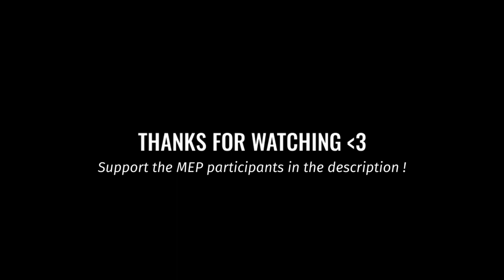☆ Glowing in the Dark | COMPLETE GACHA MEP | (late) 500 SUB SPECIAL | Gacha Club | Itz SkyLight XD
Yes I posted this on my vacation LMAO

And yes, this MEP is finally COMPLETED!! I thought this MEP wouldn't be a success, but im glad everyone got to finish their parts. I wanna thank the MEP participants for finishing their part in time, or else this MEP wouldn't be successful HAHA- 💙

I might post another MEP soon. if you do wanna join, just subscribe to this channel with notifications on so you can keep a look-out on the next MEP I will host! 🔔

Okay idk what else to say so UHHH I'll just leave this short for now. (if I do wanna add smth, I'll edit the desc ☆)
[CHANNEL INTRO]
- Heya! Welcome to my description! I'm SkyLight, But call me Sky. I'm a small gachatuber trying to reach 600 subs! and Yup, I make gacha content! like Memes, Music videos, Meps, Collabs with friends, Fake collabs, Mep parts, and more! if you love this video I made, click the like button! if you like the content I make, subscribe! and leave notifications on for future videos. Don't worry, I won't force. It's your choice to do it :D
[TIME POSTED] -
[EDITING APPS]
- CapCut
- IbisPaint x
- Alight Motion
- Background Eraser
[TIME TAKEN] - idk I forgot again SOBS
[MEP TAG]
[MEP PARTICIPANTS]

0:00 | Intro (me)
0:12 | @Elizabeths_World
0:21 | @Paulina-Sena
0:31 | @kenziewashere
0:40 | @StarCedar XD
0:48 | @IzzyTheGrape
0:57 | @lxnariia
1:08 | @phoenixwillow827
1:16 | @miqq.
1:25 | Outro (me)

[TAGS]
Thank you for checking out the description and watching this video! 🐳